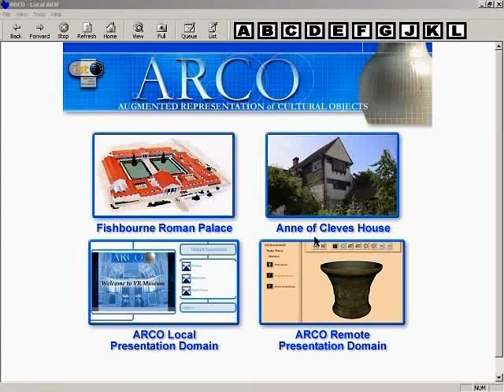Anne of Cleves Quiz ARCO Project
Anne of Cleves Quiz - ARCO EU Project